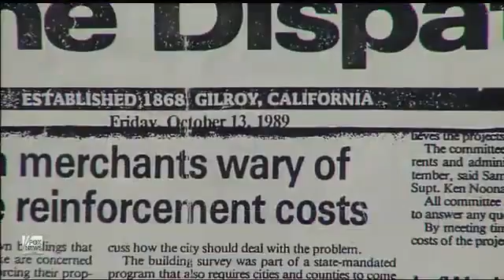Earthquake in California March 19th THIS SATURDAY!!!! 2011 (Ring of Fire)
Earthquake forcaster Jim Berkland warns of a 'high risk'
seismic window and potential for a massive quake
poised to strike somewhere in North America in
between the dates of March 19th and 26th.

Berkland points to the recent mass fish die-off
at King Harbor near Redondo Beach as a harbringer
of a potential catastrophic quake in the near
future...